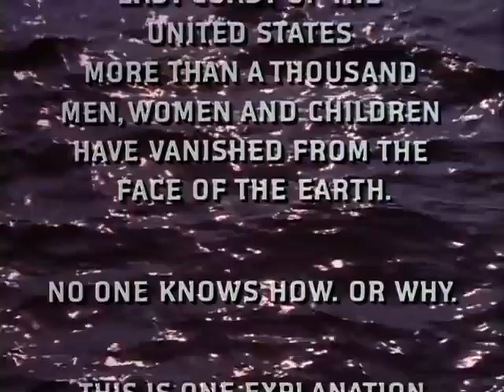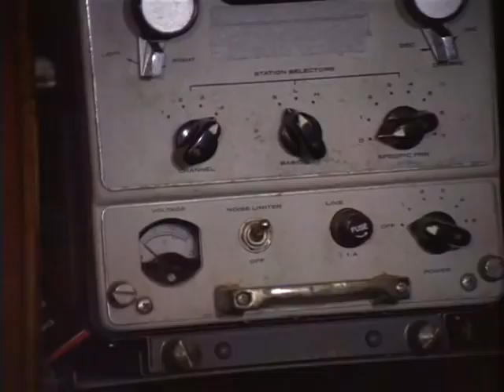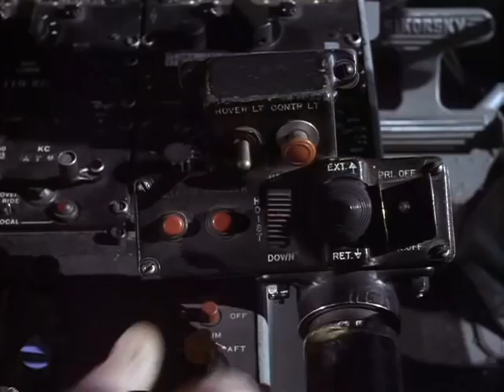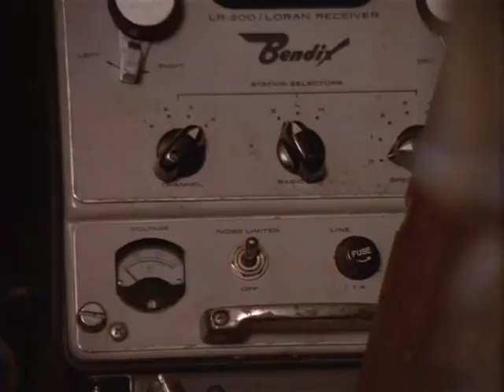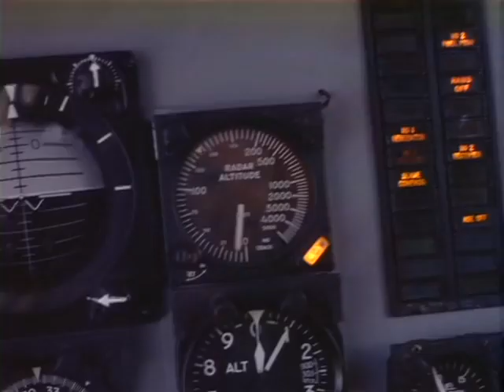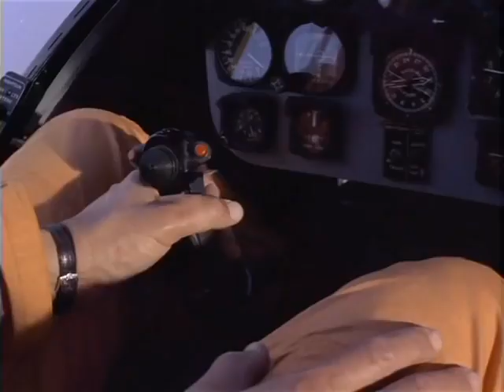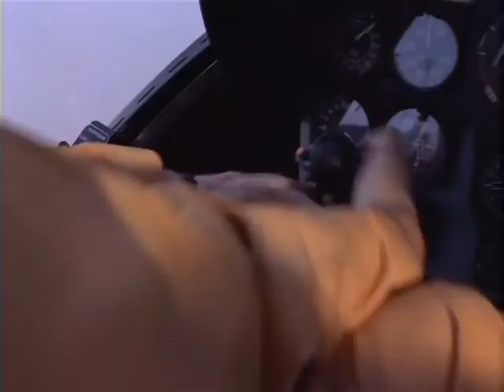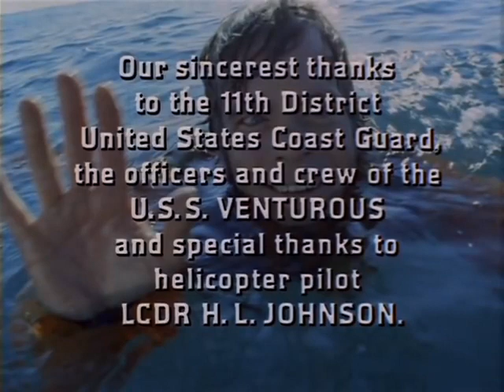Satan's Triangle (1975 TV Movie)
A US coast guard finds only a woman still alive aboard a shipwreck. She tells her rescuer what happened and soon, they find themselves trapped in a mysterious part of the ocean known as Satan's Triangle.

Director: Sutton Roley
Writer: William Read Woodfield
Stars: Kim Novak, Doug McClure, Alejandro Rey